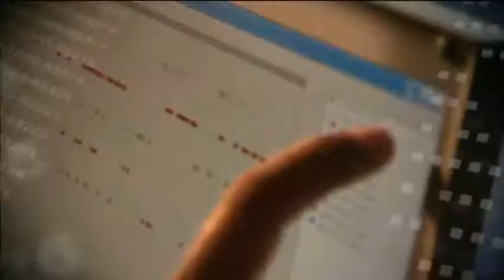Ocean Quest "24 hours on the reef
ADVENTURE OCEAN QUEST
PART 5
EXTRAIT
Série de 5 Films de 52 minutes, réalisée par Christian Pétron et Boris Raim, avec la participation de Frédéric Buyle, World Champion ship of Free Diving
Série produite par Sound & Vision GMBH et Cinemarine pour ZDF Entreprise.
A film with Frédéric BUYLE, William WINRAM, and Dr Johann MOURIER
Film supported by Polynesian Gouvernment (APAC) and the NRW Bank
Directed by Boris RAIM and Christian PETRON
Camera: Sascha Schöberl
Underwater camera: Christian PETRON
Executve Producer: Alexander DETIG